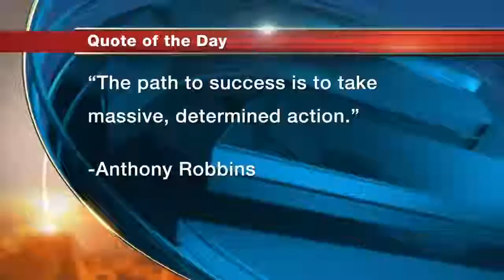ABQ Pet Care's Halloween Tips